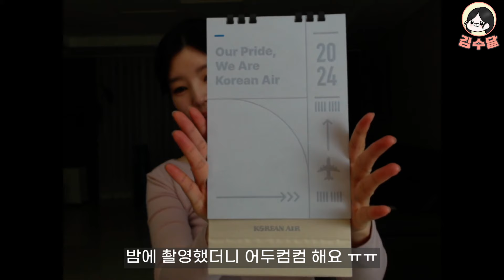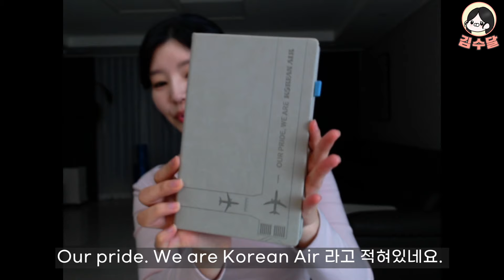[2024년 구독자이벤트] 대한항공 달력과 다이어리를 드려요 💕 댓글만 달면 참여 완료 ! 우리 모두 행복하자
수하 💙
2024년이 된지 벌써 10일 넘게 지나버렸네요..
24년 행복하게 보내고 계시나요?
작년에도 너무 감사드리고 또 올해도 잘 부탁드린다는 의미에서 구독자 이벤트를 준비했어요.
이번 선물은 대한항공 다이어리, 달력!

🎁이벤트 공지🎁
이벤트 상품 : 대한항공 다이어리, 달력 각 5개 (중복 증정 불가)
이벤트 기간 : 24년 1월 13일(토)~1월 20일(토)
당첨자 발표 : 1월 21일 (일) 커뮤니티 및 대댓글 발표

1. 김수달을 구독한다.
2. 댓글로 23년에 좋았던 영상이나, 24년에 보고 싶은 영상을 적는다.
3. 네이버 인플루언서 홈 팬하기까지 누르면 확률 up!
4. 원하는 제품이 있으면 댓글에 살짝 남겨주시면 참고할게용.